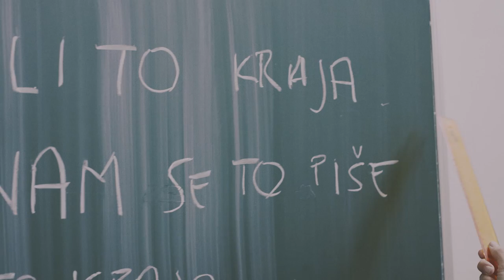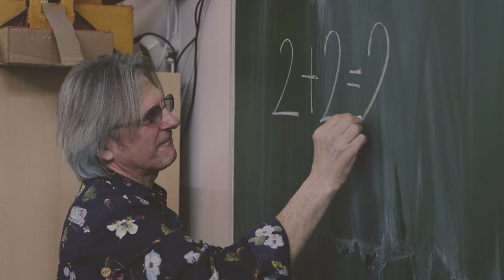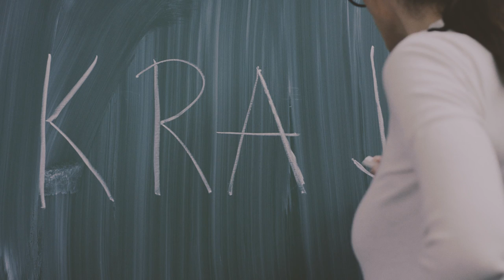Jurica Pađen & Aerodrom - Ima li to kraja (Official Video)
Službeni video spot 'Jurica Pađen & Aerodrom' izvodi “Ima li to kraja” (C) 2021 Croatia Records

Tekst i glazba: Jurica Pađen
Aranžman: Aerodrom
Snimka i mix: Hrvoje Prskalo
Produkcija: Jurica Pađen i Hrvoje Prskalo
Video spot (kamera i režija): Tin Majnarić
Učiteljica: Anica Kovačević

Band:
Jurica Pađen - vokal, gitara
Tomislav Šojat - bas, vokal
Ivan Havidić - gitara
Damir Medić - bubnjevi

IMA LI TO KRAJA

Kruži globusom molitva za spas,
Jer četiri jahača dolaze po nas
Pod maskama svud sablasni je ples,
A za dobro jutro stiže zemljotres

Što nam se to piše
Dosta mi je više

U ogledalu ne vidim svoj lik
Iz njega me gleda nervni bolesnik
Kad nemoć i strah okuju ti um
Spavaš u trenirci, trzaš se na šum